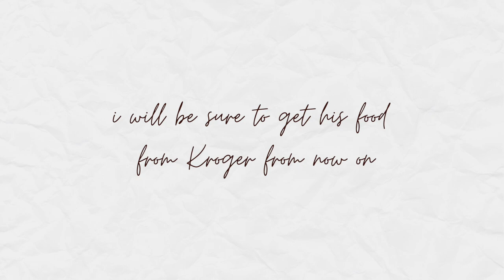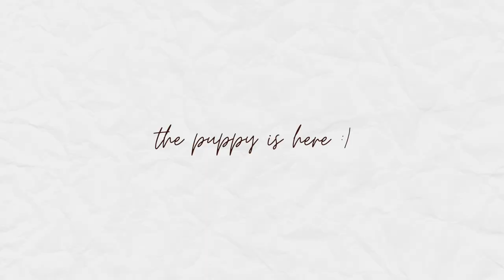MEET MY FIRST PUPPY | Puppy Haul + Update + Puppy Tips | bri journal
Meet my toy poodle Zane! He is so precious and everything I could ask for
Please enjoy my tips and tricks and puppy haul
I will be uploading everyday until 08/21